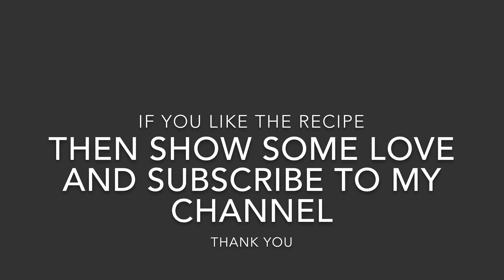Mint Margarita / Refreshing drink Ramadan drink Recipe By Kitchen Corner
Mint Margarita

INGREDIENTS :
Mint leaves 10 to 12
Sugar syrup 3 table spoons
Lemon juice 2 table spoons
Salt 2 pinches
Black salt 1/2 tea spoon
Soda water 1 large glass or 300ml (I use sprite)
Ice Cubes 1 cup

Method :
Add all the ingredients except soda water in a blender and blend it well.
Add soda water and blend for few minutes.
To decorate first dip your glass in sugar syrup and then to sugar crystals. (optional)
Pour your drink into a glass and enjoy.
Makes 2 medium glasses.